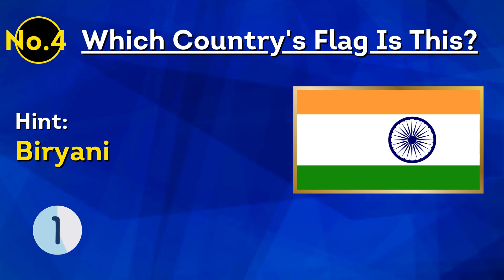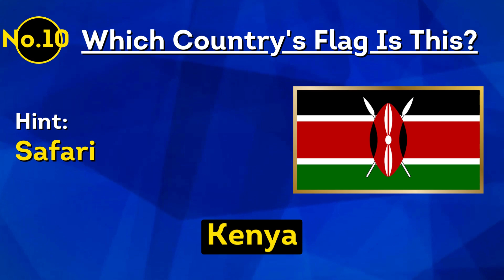Crack the Code: Can YOU Figure Out the Country? Witness the Mind-Blowing Hints!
Welcome to our captivating country guessing game! Get ready to put your geography skills to the test as we present you with mind-bending hints to decipher the hidden countries. Can you crack the code and guess the correct country? Join us on this thrilling adventure!

From the vibrant culture to iconic landmarks, each country holds fascinating secrets waiting to be discovered. Watch till the end to reveal the answers and challenge your knowledge. In the comments, let us know your guesses and share your thoughts on this exciting journey!